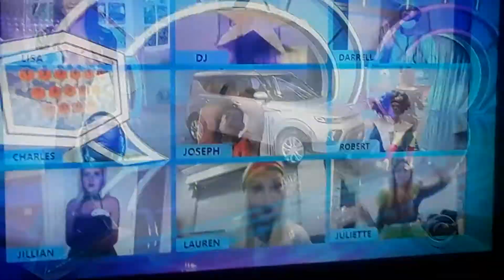Let's Make A Deal "The Great Escape" 12/9/2020